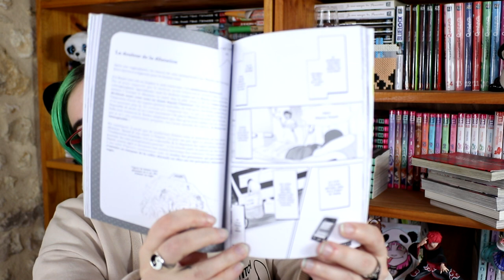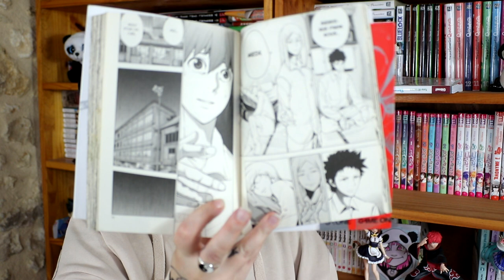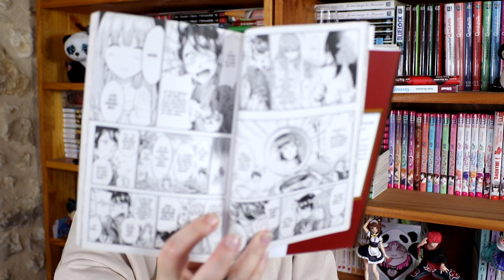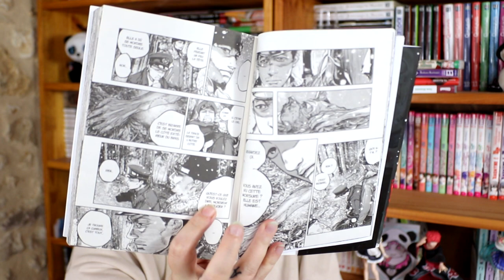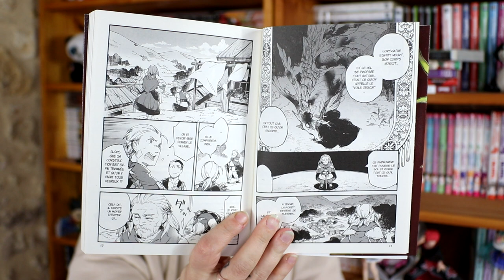📚🐼 pile à lire manga - été 2024 📚🐼